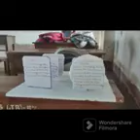ON GOING PREPARATION FOR S.E.S SCIENCE EXHIBITION 2023.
On going preparation for the S.E.S Science Exhibition 2023 at @standardenglishschoolkison2284 for the first time. We wish for Blessings from God and All our well wishers 🙏🏻.